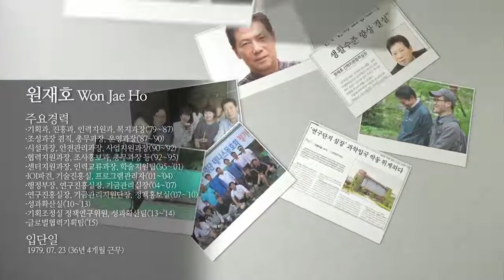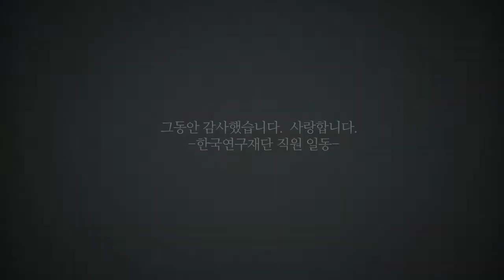한국연구재단 퇴임식 영상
Director: M film